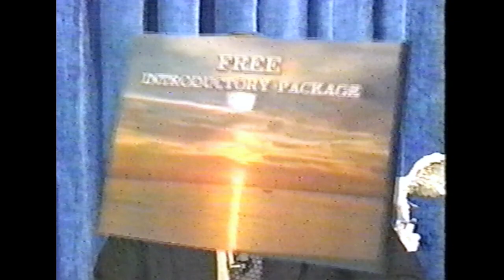05. II Peter 3:10 - 3:17